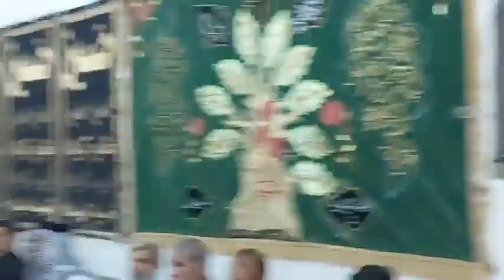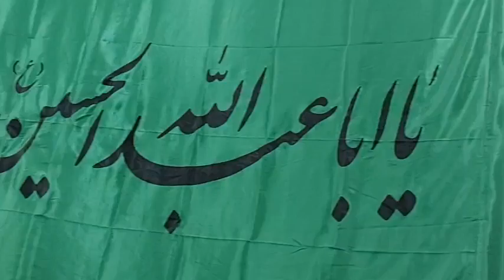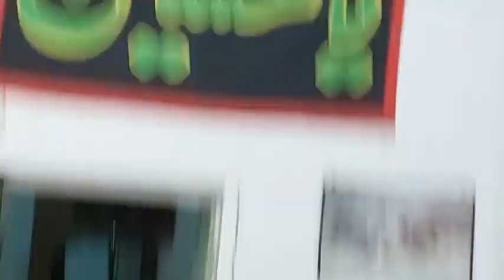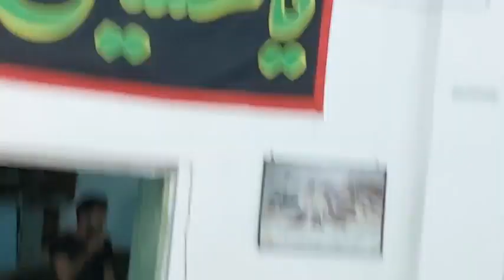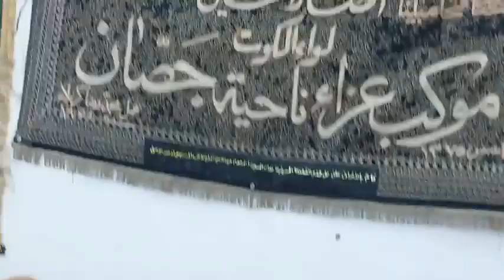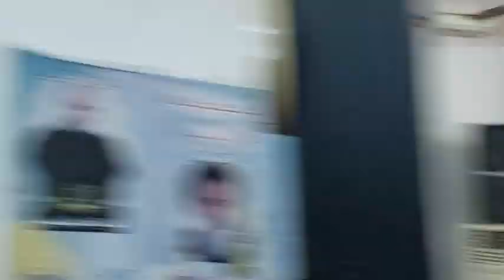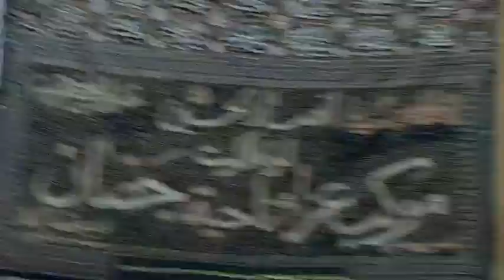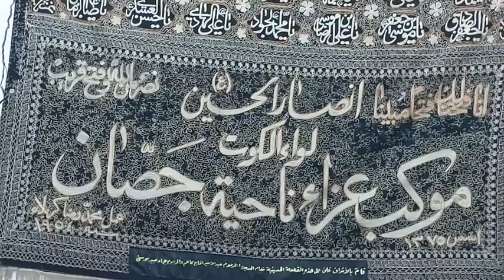مجلس الليلة ٢٥ من شهر محرم الحرام يرتقي المنبر الاستاذ والخطيب اسماعيل البدراوي حسينية اهالي جصان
مجلس الليلة  ٢٥ من شهر محرم الحرام يرتقي المنبر   الاستاذ والخطيب اسماعيل البدراوي حسينية اهالي جصان  التلة. ١٤٤٤هجرية ليلة شهادة الامام السجاد عليه السلام